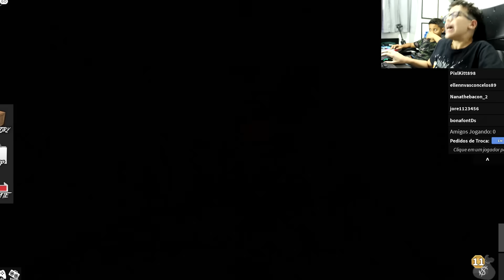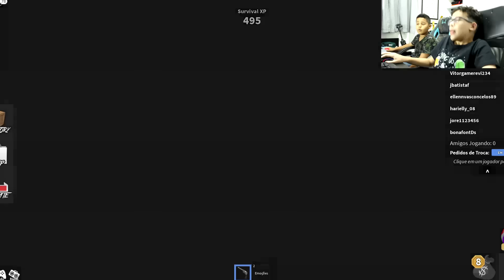QUEM É O VERDADEIRO MURDER | Roblox